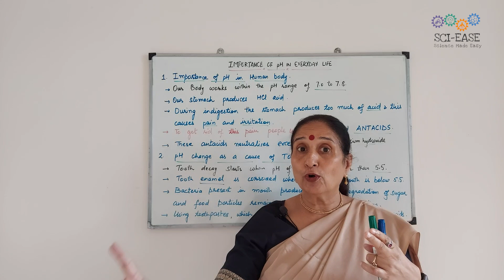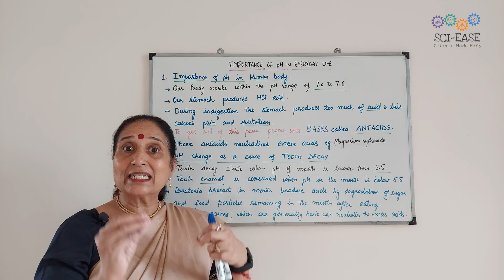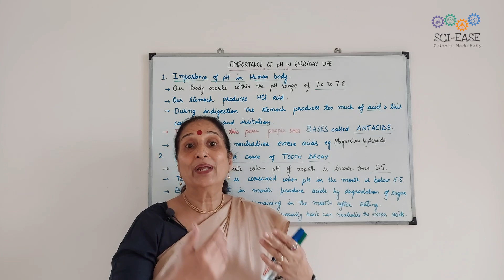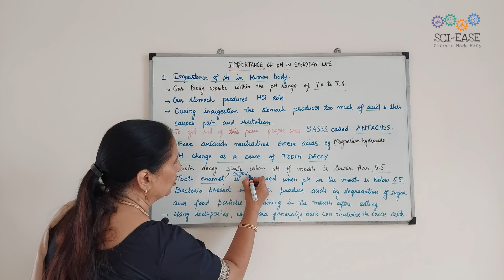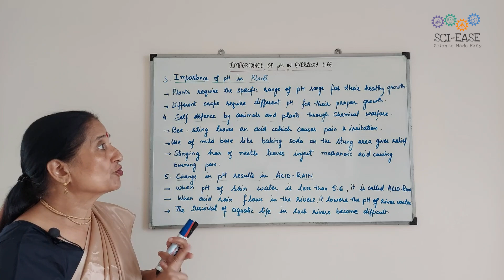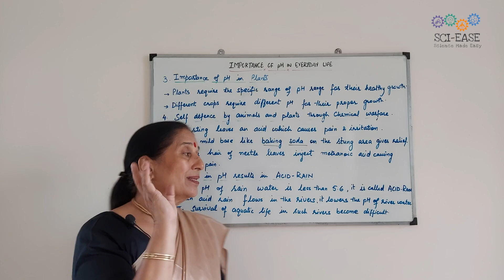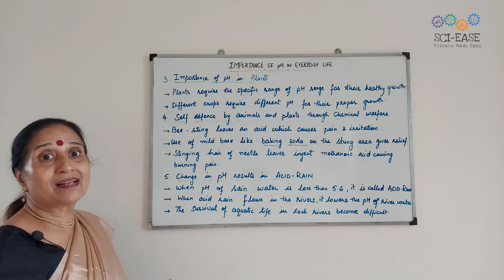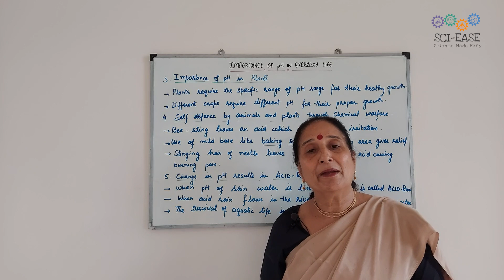Acids, Bases & Salts | Importance of pH in everyday life (6/8)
The video describes in detail the topic "Importance of pH in everyday life?", as part of the Chapter "Acids, Bases & Salts"  Class X CBSE syllabus.

Welcome students to "SCI-EASE: Science Made Easy".

Hello everyone. My name is Anita Dewan and through this YouTube channel, I have set my journey to share 35 years of my teaching experience  in the field of science. On this platform (SCI-EASE), teaching will be based on the principle of understanding the basic concepts whilst also preparing students for the exams.

This platform will cater to any Science enthusiast who would like to learn about Physics, Chemistry and Biology, however, specific emphasis will be given to 7th, 8th, 9th, 10th, 11th and 12th class CBSE students.